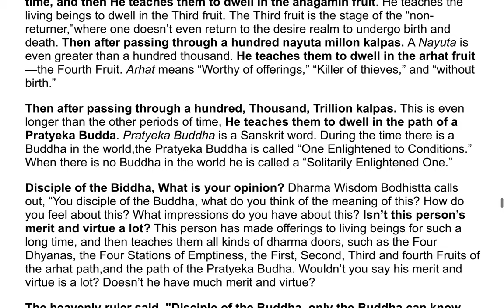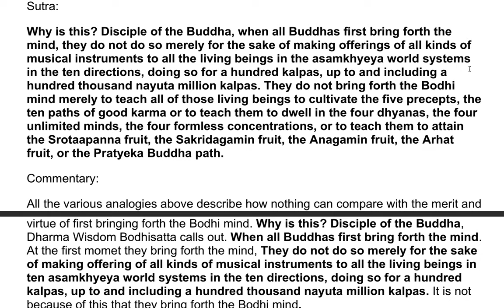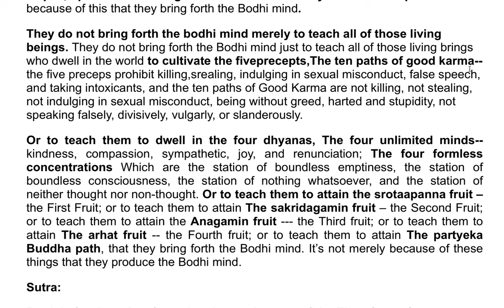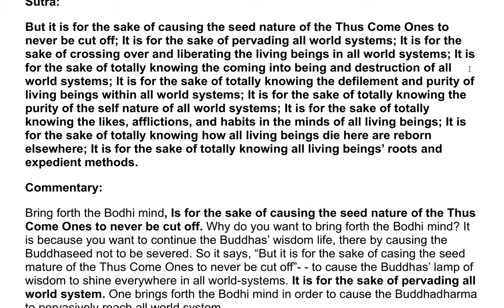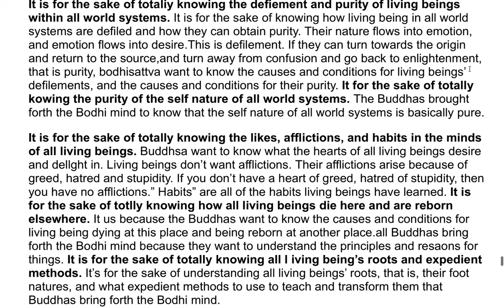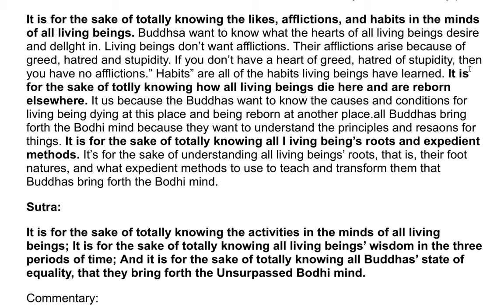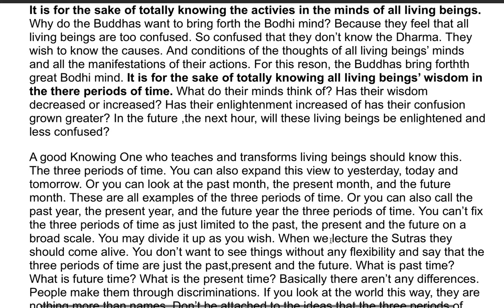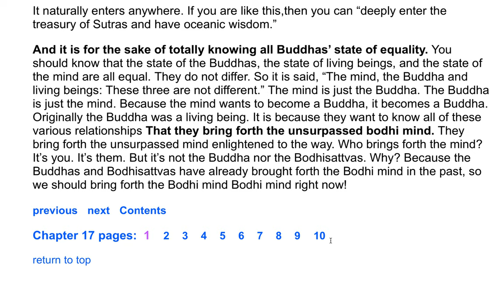The Flower Adornment Sutra - A Commentary by the Venerable Master Hsuan Hua 3